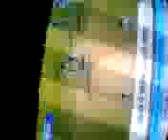Man of the Match Ishant Sharma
I was watching TV and on DD News the announcement of India winning the Test match against Australia was being made.Ishant Sharma won Man of the Match award in Test Cricket. I just recorded that news using my mobile Nokia 5220 XpressMusic.